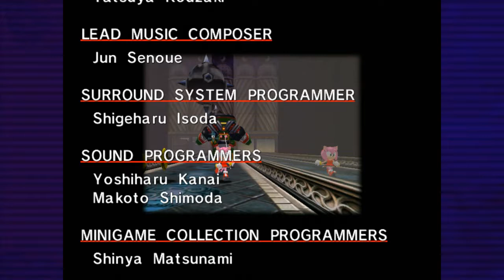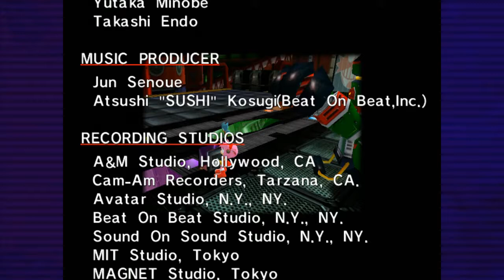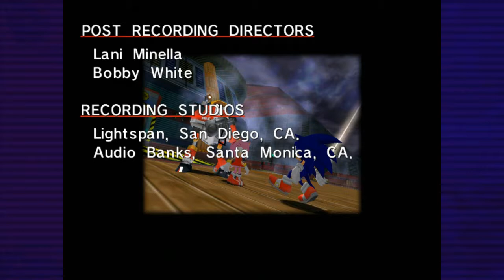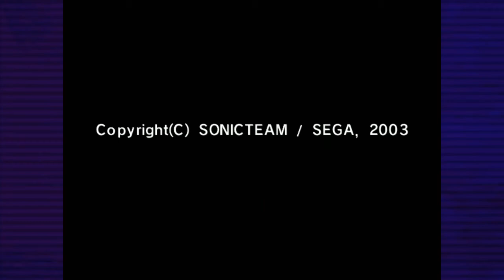Sonic Adventure DX - Amy's Story, Part 3 | EP 17